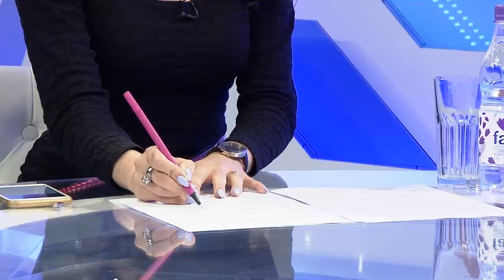“Politika Online”, Majlinda Bregu tregon “kulisat” me deputetët holandezë në Tiranë